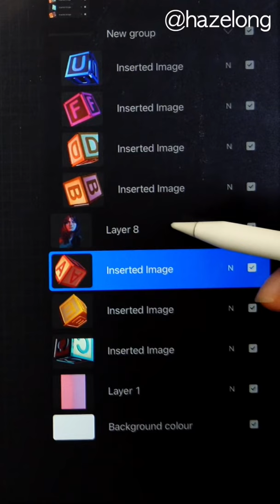🤯🤯 I paint Gayle in Procreate with ANIMATION. Happy f***ing new year everyone!!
Have fun!
~Haze